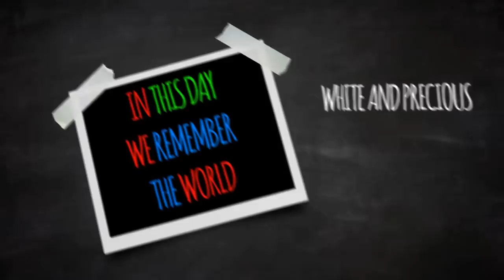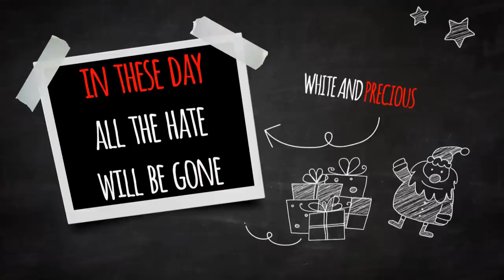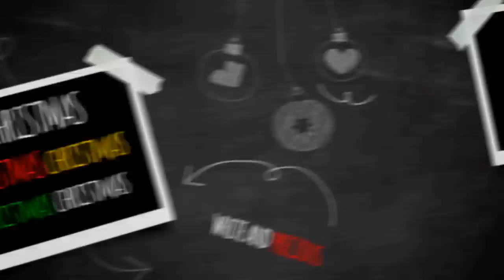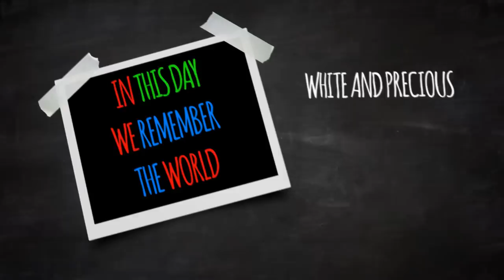White and Precious 🎅🏻 🎄(Lyric) Carlos Nóbrega feat Ruben Madureira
Christmas song "White and Precious" by Carlos Nóbrega feat. Ruben Madureira